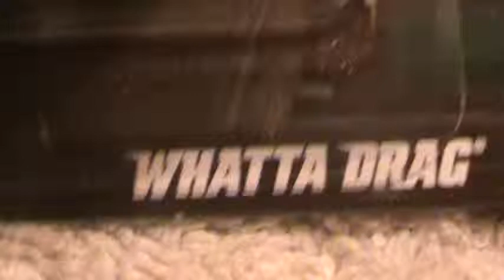Whatta Drag Boulevard series Hot Wheels